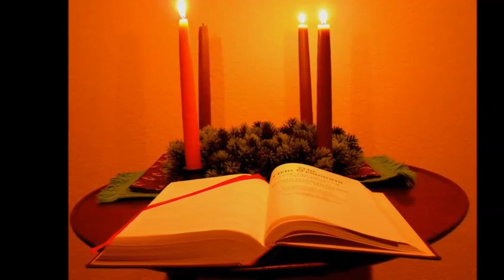TU ÉS JESUS DE NAZARÉ, CANÇÃO PARA O POVO DE DEUS.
JESUS CRISTO É O SALVADOR, MORREU PELOS NOSSOS PECADOS. JESUS CRISTO É O MESMO JESUS DE NAZARÉ. JESUS É A SALVAÇÃO É O NOSSO SENHOR ONTEM, HOJE E SEMPRE. E JESUS DIZ: VINDE A MIM TODOS VOCÊS CANSADOS, SOBRECARREGADOS E EU VOS ALIVIAREI.

FAZ TUDO É UM CANAL QUE TEM O OBJETIVO DE ENSINAR TAREFAS, QUE PODERÃO SEREM REALIZADAS NA GARAGEM DE SUA CASA E NO SEU TRABALHO.